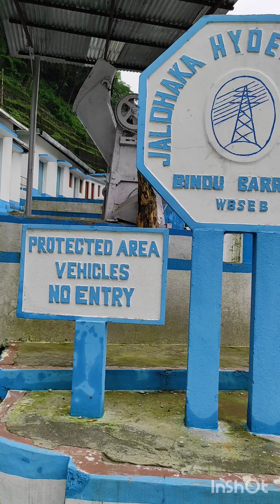24 June 2024